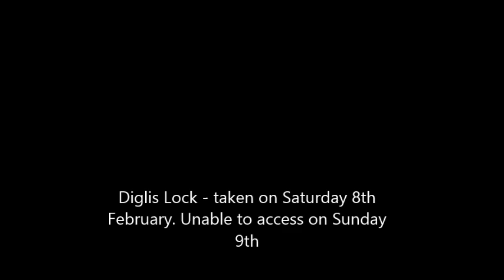Worcester floods February 2014 (River Severn)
This is a video of the winter flooding of the River Severn  in Worcester, UK filmed on the 8th and 9th of February 2014. The video shows footage of Croft Road, Pitchcroft, Grandstand Road, Sabrina Bridge, Hylton Road, the Worcester River Bridge, South Parade and the Diglis area. There is also some footage of the river during normal summer levels to compare the flood against.

There is an interesting embarkation for a boat owner and his greyhound.